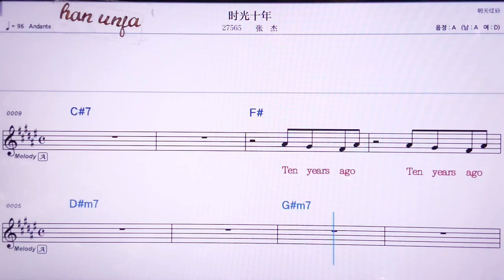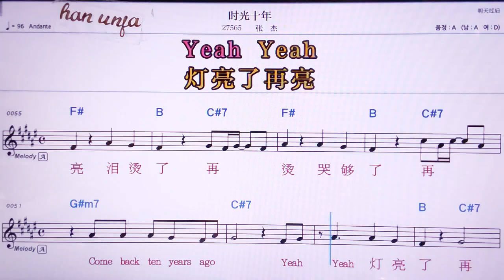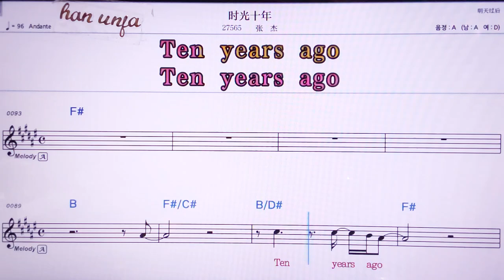💖스꾸앙스니앤/짱지에 👍MR,노래방, 악보, 코드,Karaoke With Sheet Music